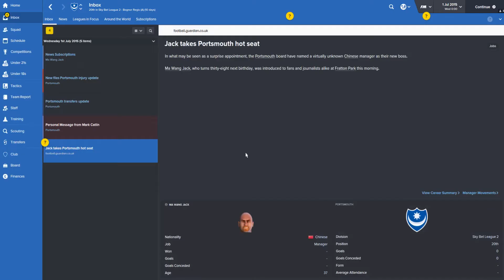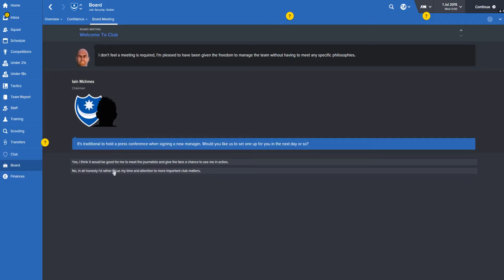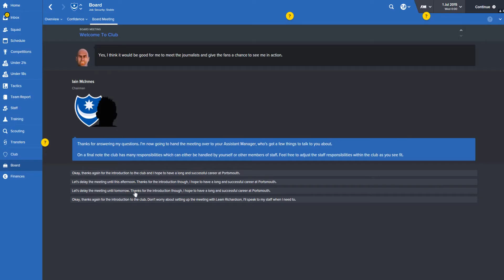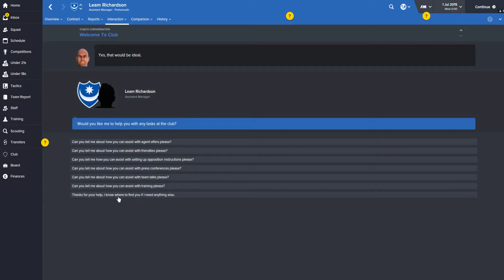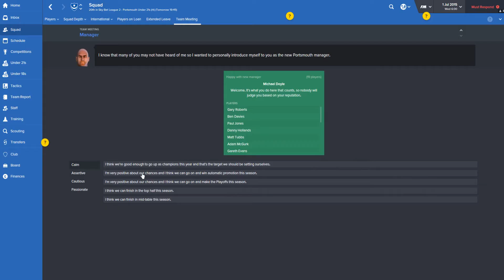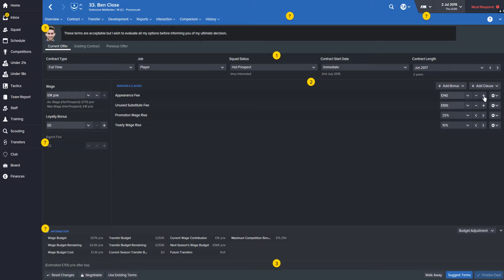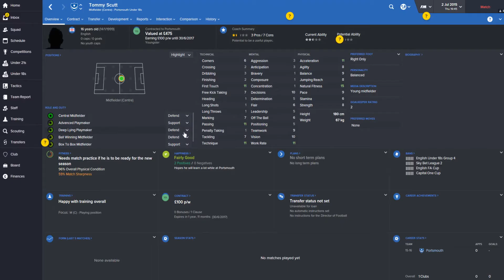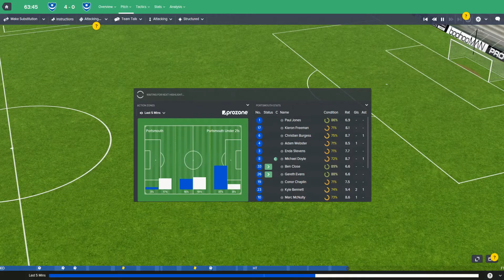Football Manager 2016 Online | EP.01 | We are abit late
We are abot late with this game but f#ck it.